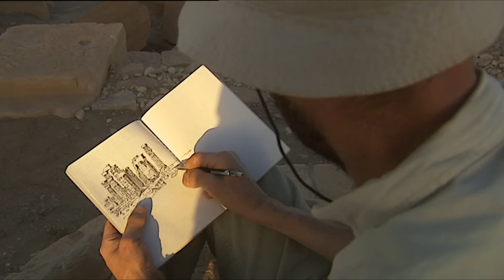The Soleb Temple - Amenhotep III's jubilee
The Soleb Temple was built to commemorate the jubilee of the pharaoh Amenophis the III.

Fernando Bellver is a Spanish artist based in Madrid with a strong wanderlust. On this trip, Bellver meets important Sudanese artists who will open the doors of their houses and their works to show the contemporary Sudanese art scene. Finally, Bellver tours landmarks of the Nubian culture as the cities of Meroe, Dongola and Kerme or temples as Jebel Barkal with his notebook in which he will reflect the fascination that these places cause him.